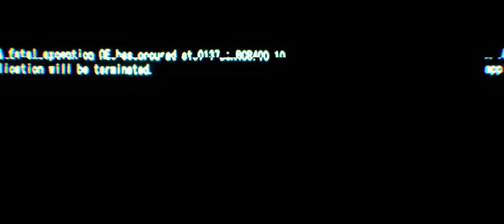ORDEN OGAN - In The Dawn Of The AI (2020) // Official Music Video // AFM Records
Taken from the album "Final Days" out March 12th, 2021.

ORDEN OGAN - FINAL DAYS TOUR
+ Supports: Brothers Of Metal + Wind Rose

09.04.21 DE Geiselwind - Musichall
10.04.21 CZ Zlin - Masters of Rock Cafe
11.04.21 DE München - Muffathalle
13.04.21 CH Pratteln - Z-7
14.04.21 FR Paris - La Machine
15.04.21 BE Kortrijk - De Kreun
16.04.21 DE Berlin - Kesselhaus
17.04.21 DE Leipzig - Hellraiser
18.04.21 NL Nijmegen - Doornroosje
20.04.21 DE Hamburg - Gruenspan
21.04.21 DE Saarbrücken - Garage
22.04.21 DE Frankfurt - Batschkapp
23.04.21 DE Osnabrück - Hyde Park
24.04.21 DE Oberhausen - Turbinenhalle 2
25.04.21 DE Stuttgart - LKA

Follow Orden Ogan!

Lyrics:
IN THE DAWN OF THE AI
(Lyrics: Seeb)

(verse -I-)
they knew about the risk before they started to compile
their source-code became self-aware,
 a rogue intelligence
they tried to pull the plug, cause they could not delete the file
so arrogant and unprepared
 it conquered their defense

(bridge -I-)
this is our last historic day
in a nanosecond it assumed control
the extermination of mankind is underway
perfect logic of a binary soul

 …endgame…

(chorus -I-)
HAIL TO THE MIND OF MAN
ON THIS DAY WE DIE
IT IS THE MIND OF MAN
FIRE IN THE SKY
I’VE BEEN DESTINED FOR YOU

(verse -II-)
a superior lifeform, learns at a geometric rate
it played us off against each other
 no way to make amends
every conflict, every feud, it would instigate
men would fight, kill one another

(bridge -II-)
and every webfeed was corrupt
deepfaked news made allies enemies
reality’s a theoretical construct
we’re drifting in a world past remedy

 We did what it wanted,
  We never stood a chance

THE WORLD IS GOING DOWN IN FLAMES
THE HUMAN RACE HAS LOST THIS FIGHT
DEFEAT UNDER THE BURNING SKY